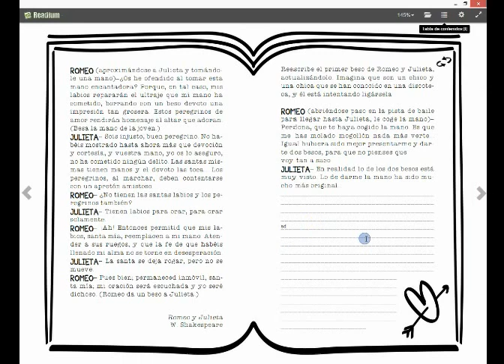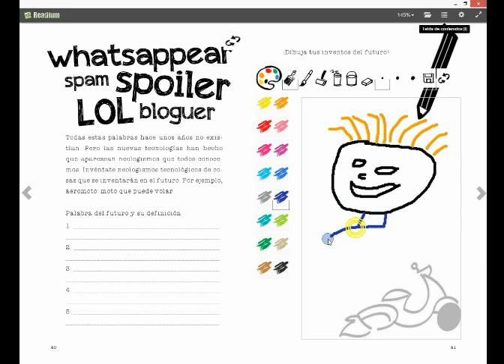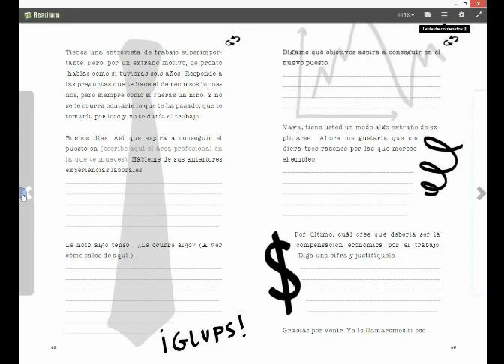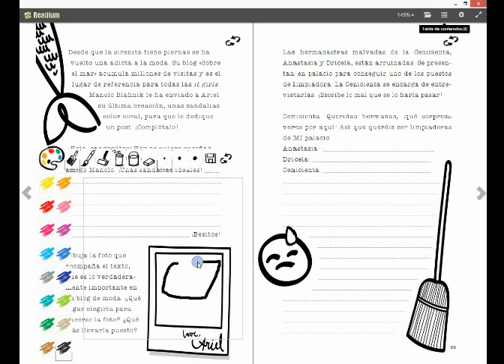Demo interactive ebook - Writing, painting, moving, crossword puzzles, word search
Demo interactive ebook with programing